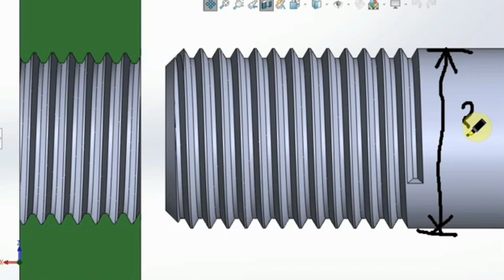blank size कैसे निकालते है||ब्लैंक साइज calculation कैसे करते है||balnk size Formula kya hai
blank size कैसे निकालते है||ब्लैंक साइज calculation कैसे करते है||blank size Formula kya hai

hello dosto
Hello friends my name is Mukesh Kuriyal.  I am a resident of Uttarakhand.  I am doing training from Govt ITI college from Dehradun.

हेलो दोस्तों आज की इस video में मैं बताऊंगा। ब्लैंक साइज कैसे निकालते हैं? ब्लैंक साइज कैलकुलेशन कैसे करते हैं ब्लैंक  साइज का फार्मूला क्या है
M22* 2.5 internal thread के लिए।
M22*2.5 external thread blank size कितना होगा
वीडियो पसंद आए तो वीडियो को लाइक जरुर करें।
धन्यवाद

Tap drill साइज कैसे निकालते हैं?Click on this link.